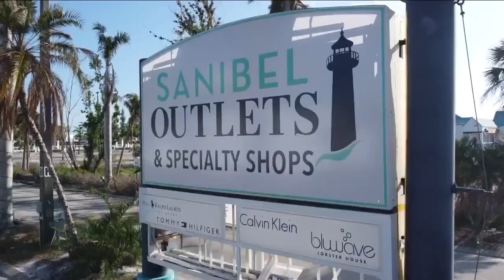Punta Gorda teenager killed and another injured in Babcock Ranch crash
One teenager is dead and another is hospitalized after a crash on Wednesday morning. Charlotte County EMS &amp; Fire confirm it was a single-vehicle crash that happened around 6:10 a.m. at Saw Palmetto Pass and Live Oak Parkway.